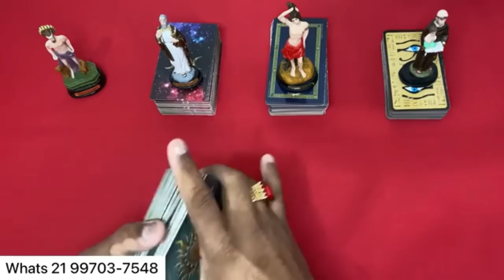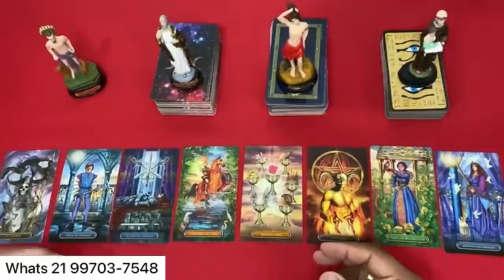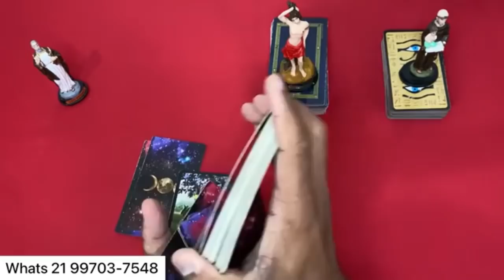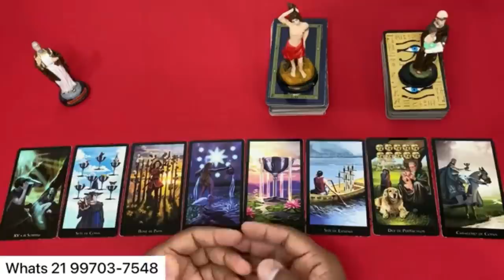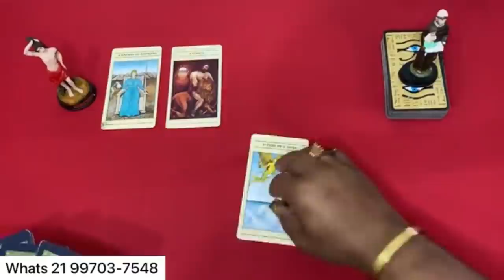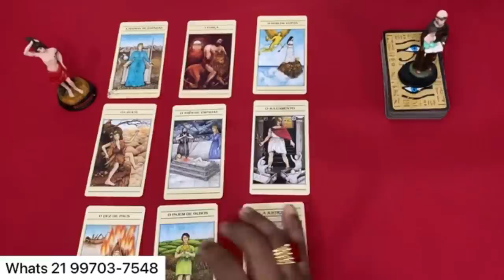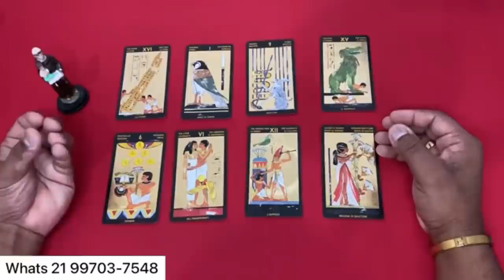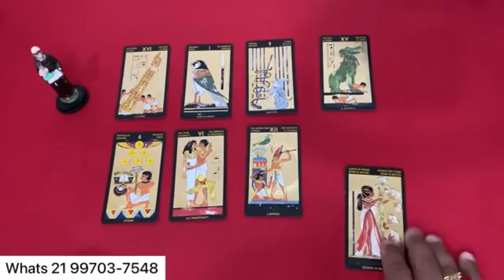🟢🌞 O Tarot Responde